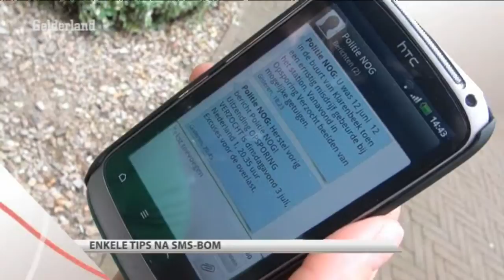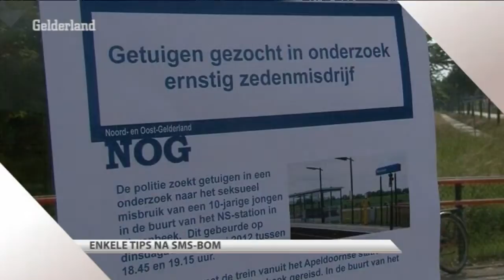GLD Nieuws 3 juli 2012 - Nieuws